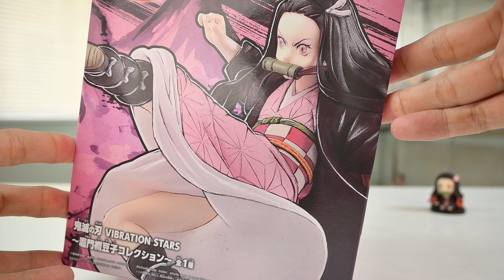Figure Nezuko Kamado Banpresto Vibration Stars : Demon Slayer Kimetsu no Yaiba (Unboxing and Review)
Figure Model

Nezuko Kamado
Demon Slayer: Kimetsu no Yaiba
Collection : Vibration Stars
Banpresto / Bandai

ฟิกเกอร์ โมเดล เนซึโกะ ดาบพิฆาตอสูร

Figure room in the morning.